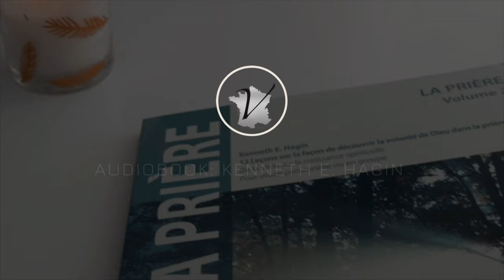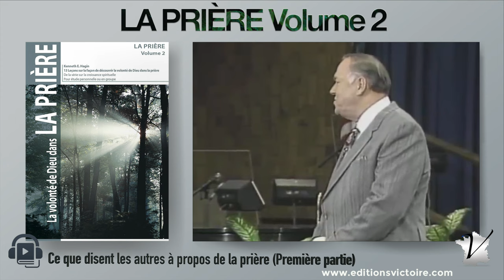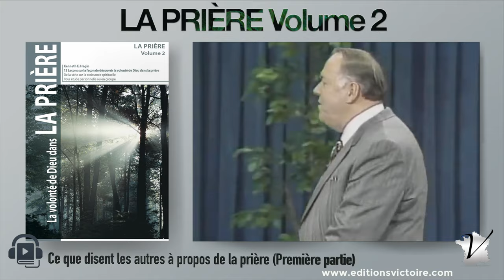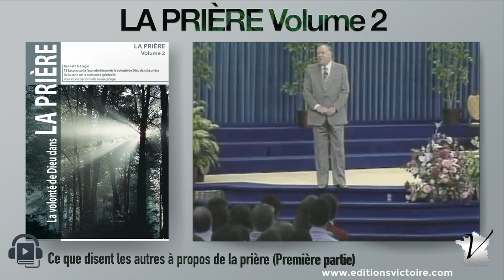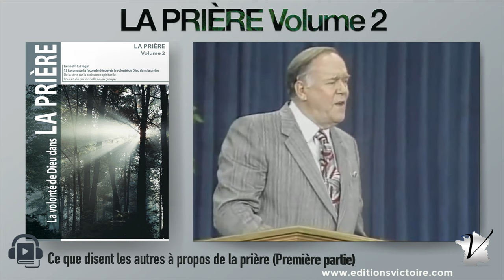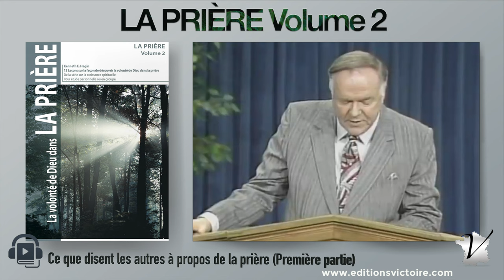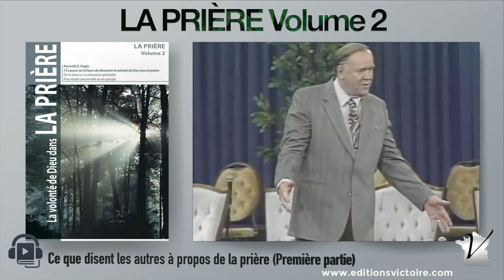Ce que disent les autres à propos de la prière (N*1) | La Prière Vol.2 Leçon 9/13 | Kenneth E. Hagin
Leçon 9 | Ce que disent les autres à propos de la prière (Première partie) - Vérité fondamentale : Nos prières ne sont pas exaucées grâce à nos bonnes œuvres, mais grâce à notre justice en Christ.
Examinons maintenant ce que disent les autres au sujet de la prière.

La Prière Vol.2 Leçon 9/13 | Audiobook de Kenneth E. Hagin

SOMMAIRE:
00:00 - Leçon 9 : Ce que disent les autres à propos de la prière (Première partie)
00:24 - Ce que Jacques dit au sujet de la prière
04:36 - Peut-on guérir malgré un péché inavoué dans sa vie ?
06:11 - Qu’est-ce qu’un homme « juste »?
09:00 - Ce que Jude a dit à propos de la prière

Kenneth E. Hagin: La volonté de Dieu dans LA PRIÈRE
LA PRIÈRE Volume 2
Treize leçons sur la prière, de la série sur la croissance spirituelle
Sauf mention contraire, les citations bibliques sont extraites de la Bible Louis Segond

Titre original : The Will of God in PRAYER Translated into French